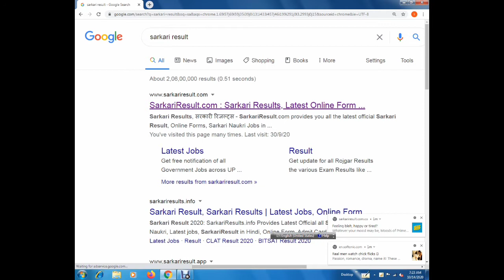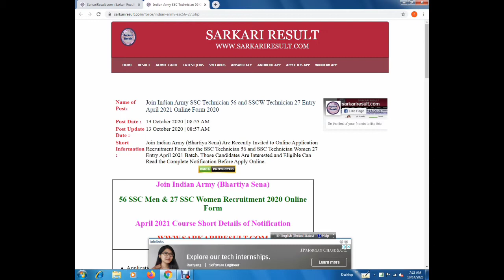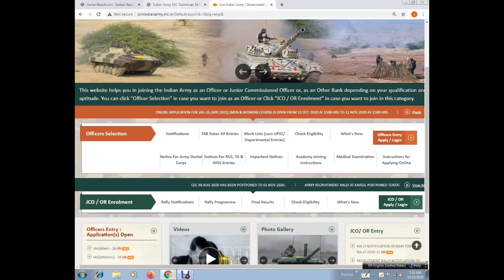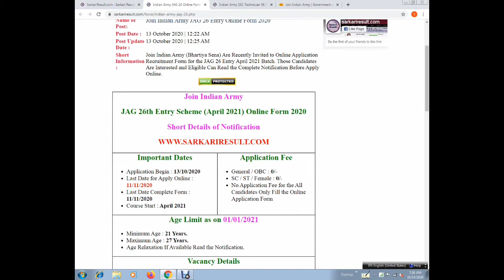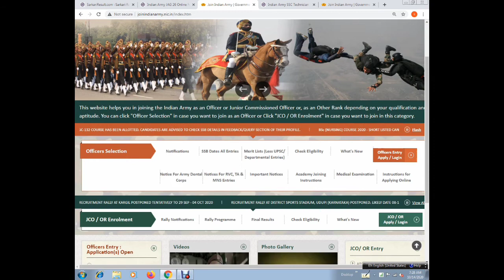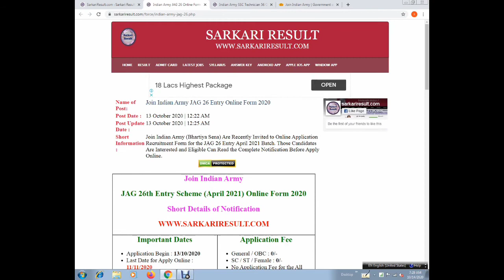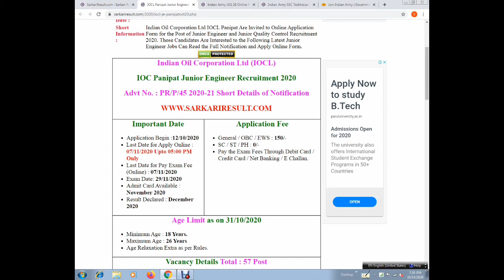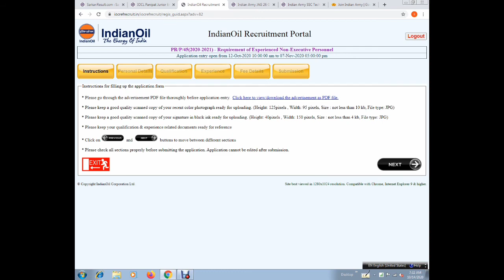Join_Indian_Army_SSC _echnician_56 ,56 SSC Men & 27 SSC Women Recruitment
JAG 26th Entry Scheme (April 2021) Online Form 2020
 SSCW Technician 27 April 2021 Online Form 2020/ Notification
Join Indian Army (Bhartiya Sena)
JAG MEN
JAG Women
Indian Oil Corporation Ltd (IOCL)
IOC Panipat Junior Engineer Recruitment 2020
army ka from ki date kab tak h
army
OCL Junior Engineer Assistant Recruitment 2020 | IOCL JEA Vacancy 2020 | All India Permanent Jobs